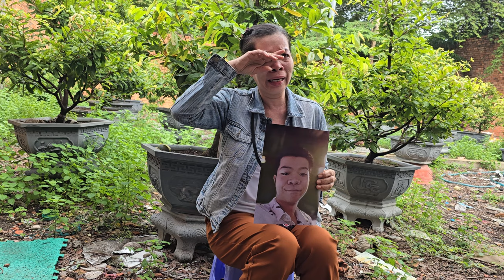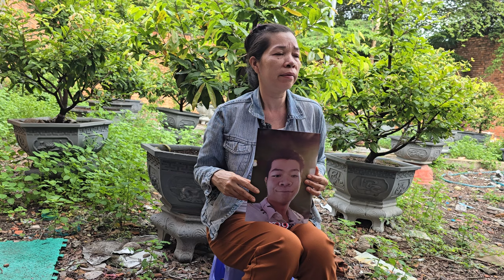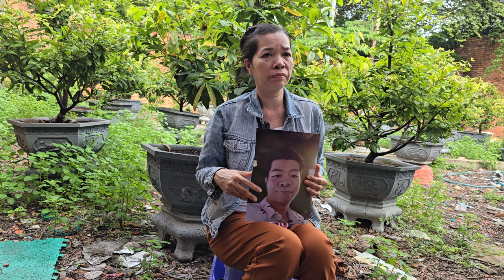mẹ quê Quảng Nam nhờ timcon ngày 5/7